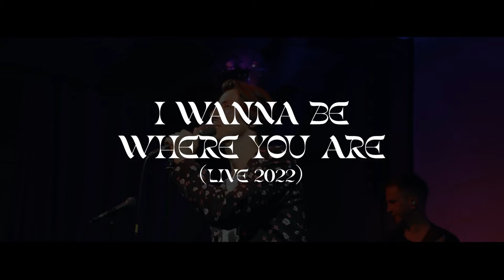Alexandr Kudinov - I Wanna Be Where You Are (Live 2022)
Всем привет!
Делюсь с вами лайвом с нашего сольного концерта в июне.
А уже сегодня ночью можно будет послушать эту и другие версии этой песни на всех площадках!

Клавиши - Ксения Жиронкина
Гитара - Егор Коваленко
Бас - Павел Толстой
Ударные - Дмитрий Потейчук
Запись - Вова Бойцов
Сведение - Евгений Кудинов
Съемка и монтаж - Анна Егоян